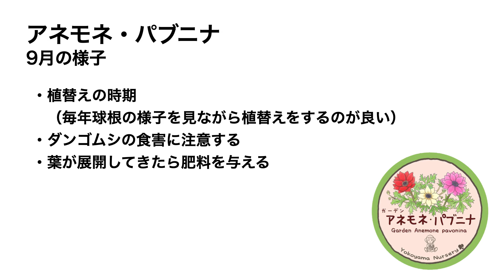横山園芸 9月の圃場の様子 ◆横山園芸 公式◆ 【2022】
横山園芸:横山直樹がお届けする栽培ノウハウ
今回は横山園芸、9月の圃場の様子のご紹介をします。
ご自宅の植物の管理の参考になれば幸いです。
【横山園芸の通販ショップ】
クリスマスローズ用土等植え替え資材販売しています。
00:00 オープニング
00:46 ダイヤモンドリリーのこの時期の様子
04:21 原種シクラメンのこの時期の様子
08:02 クリスマスローズのこの時期の様子
10:56 アネモネ・パブニナのこの時期の様子
13:54 エンディング